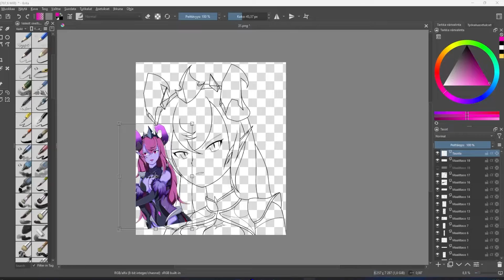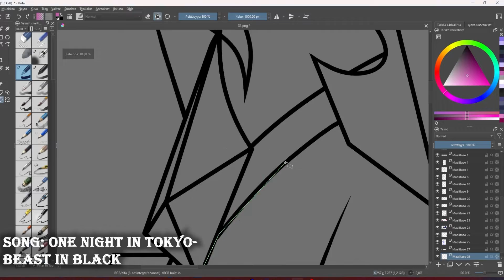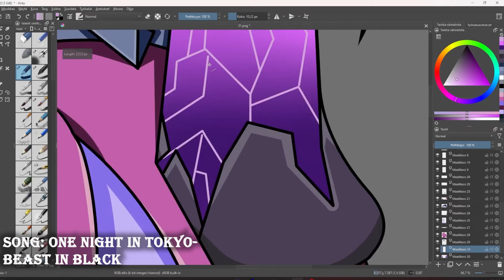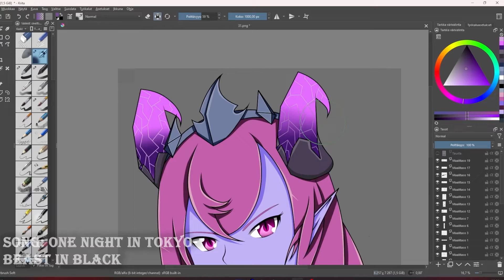No Way Out - Selena Speedpaint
Shadow Tribe discord server